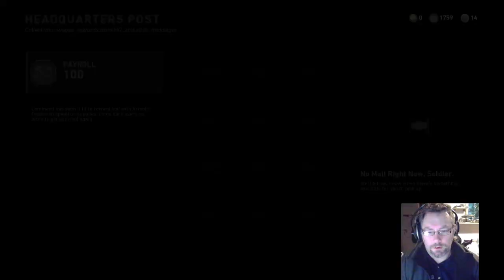The "I know its Valentine's Day" COD WW2 stream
Elizabeth and I take it in turns to play online Multiplayer on Valentine's Day -- Watch live